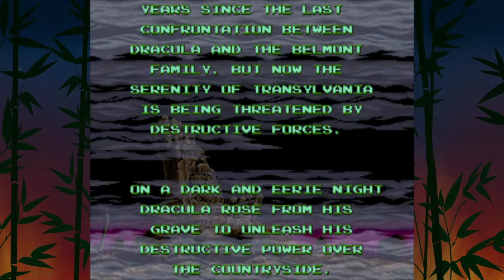Super Castlevania IV | Part 1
The whip angles are cool